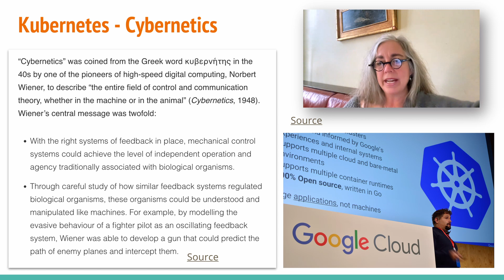Enclosures: Capturing and Steering the Living Through Cybernetics